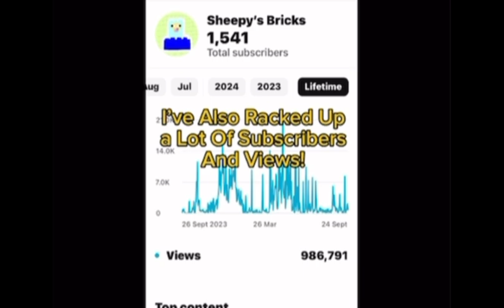1 Year On YouTube!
I Have Been Posting Videos For A Year Now. Crazy, Right?